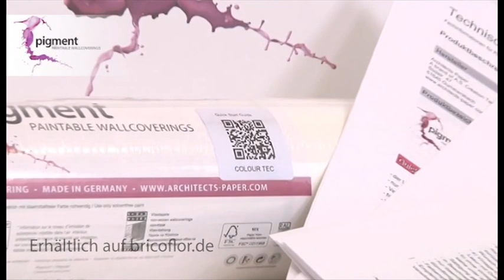BRICOFLOR Info: A.S. Création Architect Papers Pigement ECO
A.S. Création Architect Papers Tapeten sind besonders elegant. Die Vliestapeten der ECO Serie sind darüber hinaus sehr umweltfreundlich, da sie ohne PVC, Glasfaser, Lösungsmittel, Formaldehyd, Schwermetalle und Weichmacher auskommen. Trotzdem lassen sich die Tapeten leicht an die Wand bringen. Im Onlineshop von BRICOFLOR finden Sie eine große Auswahl an modernen Architects Papers Tapeten